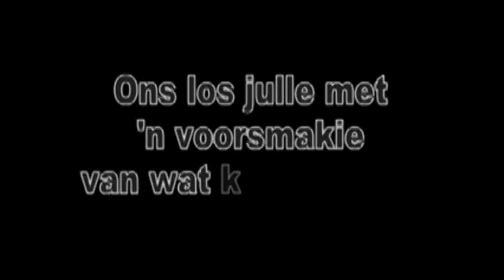Die Vuilhond Music Video 2011 Preview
Group of friends who know how to party and do crazy stuff !
After the great success of the 2010 Music Video, here's a preview of what to expect in 2011.

BOOM !!